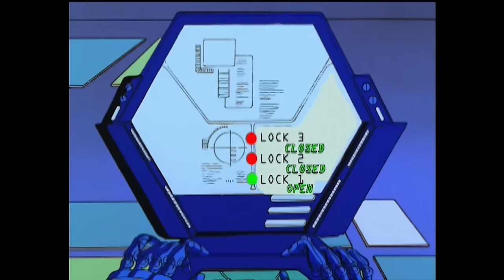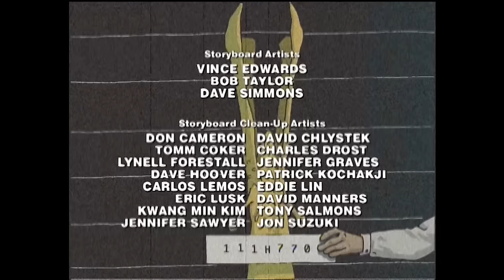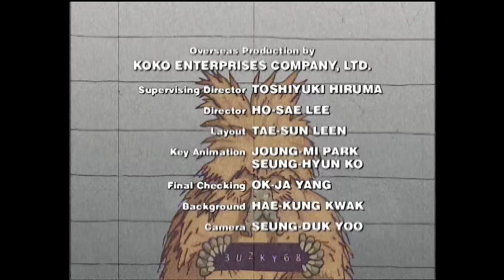Men In Black: The Series | The Take No Prisoners Syndrome | Season 1 Ep. 11 | Throwback Toons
A break-out in MIB's prison ward, incapacitates most of the building and leaves Z and K as prisoners of the mastermind - Dr. Lupo. Because J and the worms were sealed in a vault getting coffee and thus not put out of action, they become the only ones capable of rescuing Z and K, and stopping the breakout of Lupo and two equally dangerous criminal inmates who caused the Prison riot.

Season 1 Episode 11: The Take No Prisoners Syndrome

Jay and Kay, the universe's most explosive crime-fighting and alien-wrangling agents, are back in this action-packed animated adventure series based on the smash hit motion picture. Kay (voice of Ed O'Ross) is the veteran MiB agent who's been around the block a few times and has seen things beyond human comprehension. Rookie Jay (Keith Diamond), a former NYPD cop recruited by Kay to be his partner, is enthusiastic, comical and cool. The beautiful and brilliant Elle (Jennifer Lien), a research scientist at the MiB organization, and Zed (Charles Napier), the head honcho of the top-secret operation, complete the team. Up against an assortment of outrageous but dangerous aliens, the MiB work tirelessly to protect the Earth from the scum of the universe.